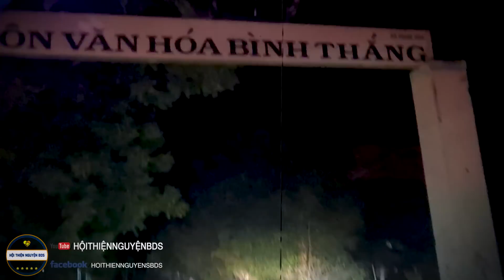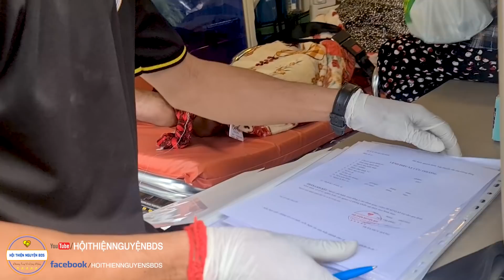Sư Mẫu Theo Xe Về Bình Thuận I Chở Trưởng Họ Của Một Dân Tộc Thiểu Số Về Quê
☎Hotline:   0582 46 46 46